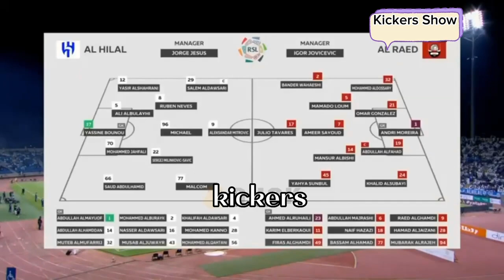Al Hilal Vs Al Raed Highlights Match | Saudi Pro League Highlights Match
Goals and Highlights: Al-Raed 0-4 Al-Hilal in Saudi Pro League

Al Raed vs Al Hilal final score, result, highlights as debutant Aleksandar Mitrovic nets in 4-0 away win

Aleksandar Mitrovic enjoyed a perfect Saudi Pro League debut as Jorge Jesus' Al Hilal stormed to a 4-0 win at Al Raed.

Mitrovic was immediately named in the starting line up by Jesus, following his move from Premier League side Fulham, and the Serbian international superbly headed home a breakthrough goal just before the break.

Veteran striker Salem Al Dawsari doubled the visitors lead from the penalty spot, after the restart, before he wrapped up the win late on, and substitute Abdullah Al Hamdan netted a fourth in added time.

Jesus' night was hit by a negative in the closing stages, as Sergej Milinkovic-Savic was sent off for a clash with Oumar Gonzalez, but Al Hilal remain unbeaten in Saudi Pro League action this season.

MORE: All Saudi transfers involving big-name players: List of stars to move to Pro League in Middle East

Al Raed vs Al Hilal final score
  Final Score Goal scorers
Al Raed 0
Al Hilal 4 Mitrovic, Al Dawsari x2, Al Hamdan
Confirmed lineups:

AROUND THE WEB
Best Organic Skincare Products for a Natural Glow
Skin Care
Ring Devices Help Make Peace of Mind More Accessible to All
Nine Kinds of Ancestors You Could Find on Your Family Tree
Five Reasons Your Car Insurance Rate Changes
The Close Relationship Between Stress and Sleep
Is My Space a Good Fit for Airbnb?
Stock Trading Made Easy with Etrade
MORE FROM SPORTING NEWS
shohei.ohtani
Can Shohei Ohtani still hit with a torn UCL?
Shelly-Ann Fraser-Pryce is likely to put the Commonwealth Games record under threat.
Updated winners for every track & field event at Budapest 23
Aleksandar Mitrovic
Mitrovic fires as Al Hilal hammer Al Raed 4-0